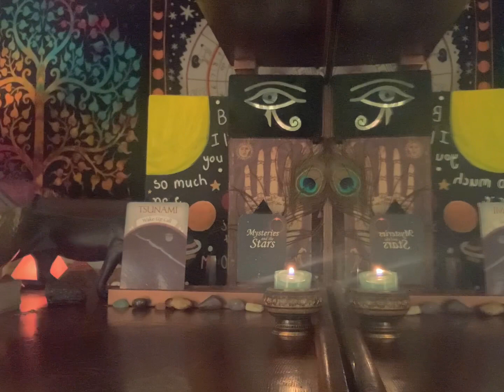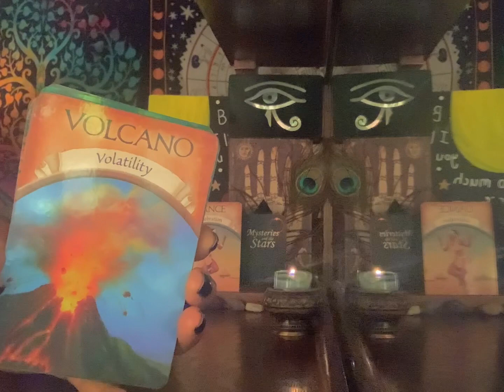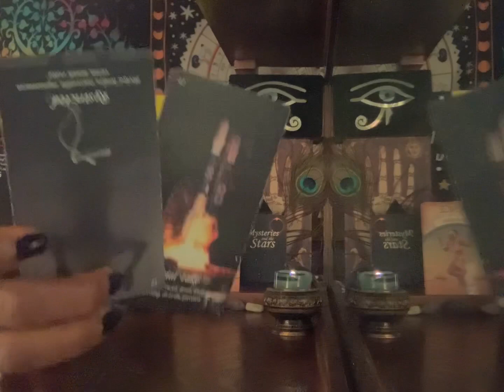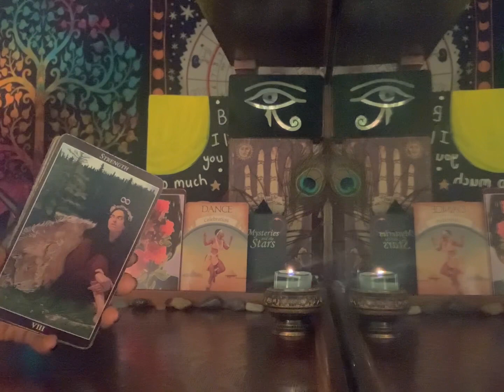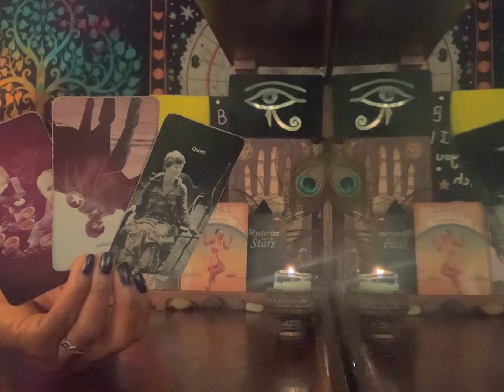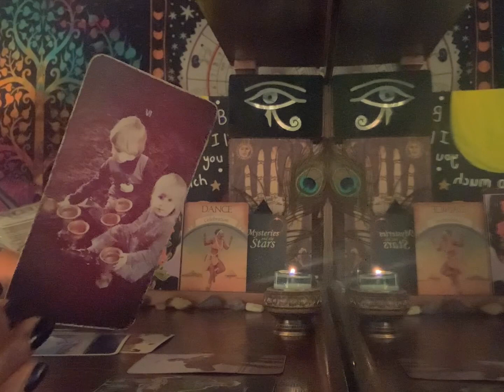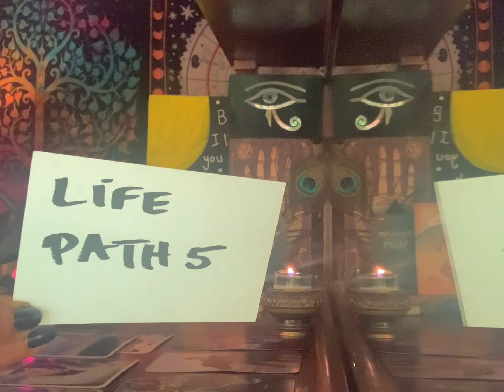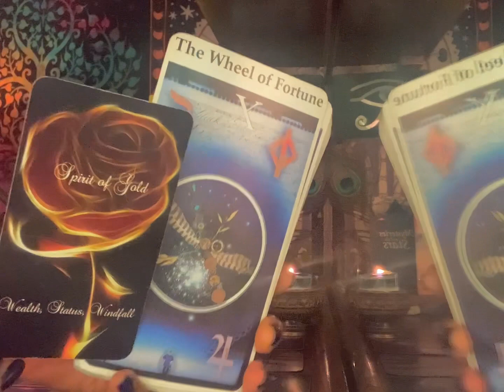Aries “12 Steps… I Hope You Dance”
🧿MY BIG 3:

-Sagittarius Sun
-Scorpio Rising
-Taurus Moon
-Life Path 11